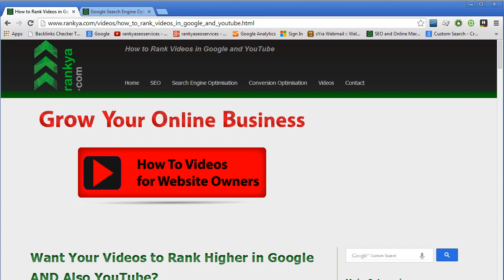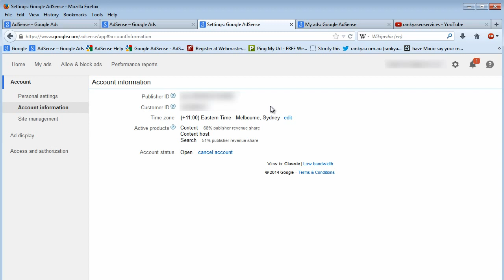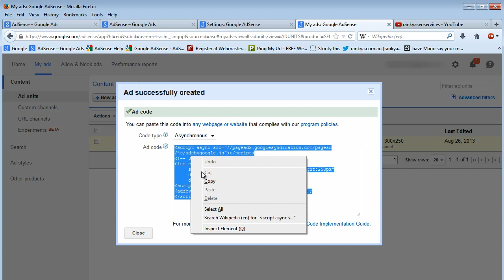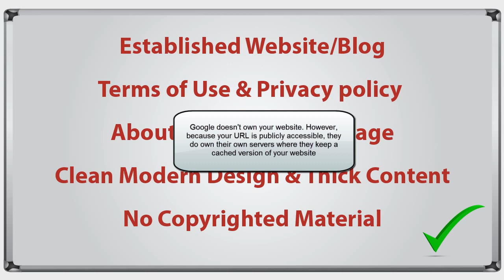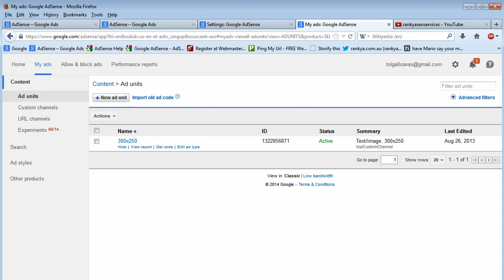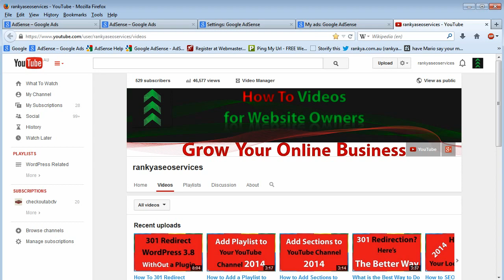How to Make Money with Google AdSense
How to make money with Google AdSense video lesson explains Google's Adsense program.  This video lesson shows website owners important aspects before signing up to AdSense program. To learn more about Google Adsense program visit:

Earning an income from your blog, website can be accomplished if you are consistently publishing content that your visitors will find useful. You can also become a YouTube partner and monetize your YouTube videos through Google Adsense program.

Ways for making money with Google AdSense is changing, meaning, many years ago a lot of website owners quickly started to spam Google and trick users in to clicking the Ads on their website. Google is not silly and they need to add value to their customers (both for Google searchers and Adwords Advertisers) so therefore, they have cleaned up the entire industry and now are looking for quality websites as opposed to sites created just for uninterested visitors clicking on AdSense Ads.

Basically, if you are passionate about a particular subject  and willing to go the extra mile, then, Google will reward you with revenue share of Ads.

And to be able to drive website traffic to your website or blog, all you have to do is learn about web development and Google guidelines. Start here: